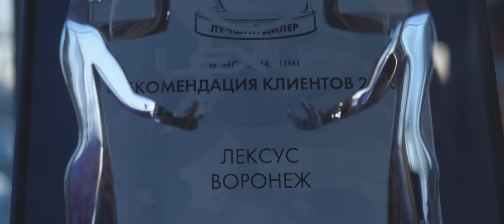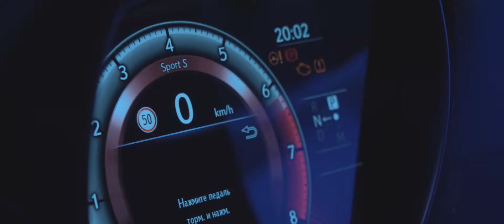Презентация Lexus LS от дилерского центра «Lexus Воронеж»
Основная задача этого мероприятия: представить новый флагманский автомобиль Lexus LS, создав у гостей презентации ощущение значимости события и уникальности автомобиля, задающего принципиально новый уровень комфорта и технологий.

Именно поэтому основа концепции — философия IKIGAI. Это ключ к счастью в японской традиции, означающий необходимость поиска своего пути в жизни и оттачивания своего мастерства в ходе этого пути. Вся программа — это демонстрация тончайших японских искусств, которые помогают приблизиться к совершенству. В нашем случае — к Lexus LS.